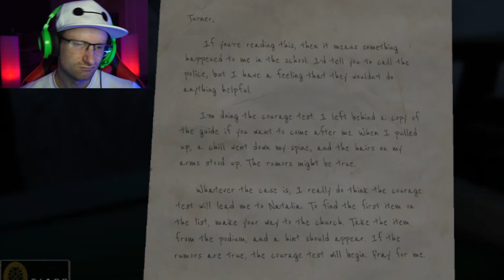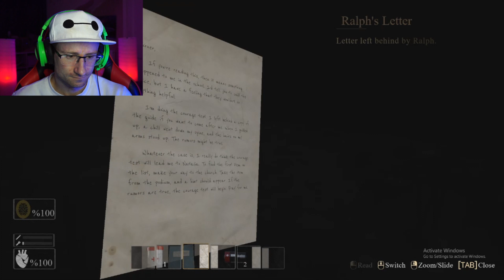OMG it's happen 😲😲😲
how is you courage?? Will you pass the test

Are you alone walking in a wood, or are you alone in an empty building . Do you dare turn around. Test your courage